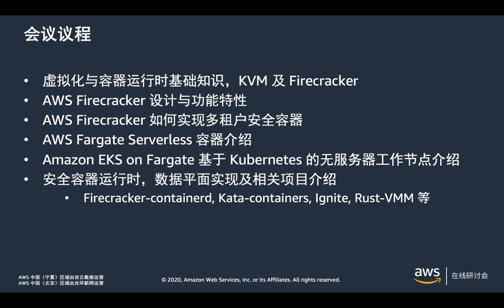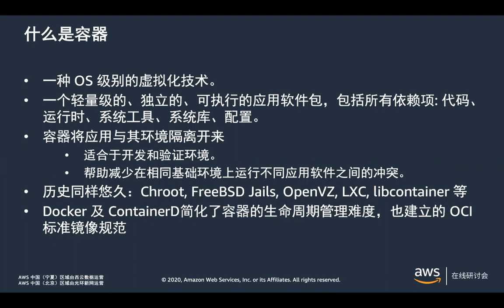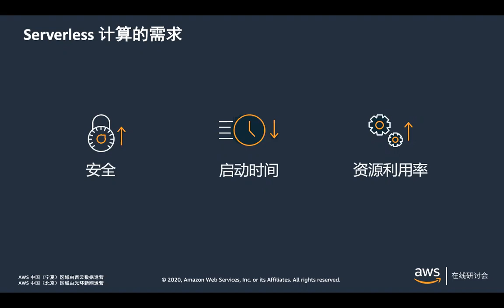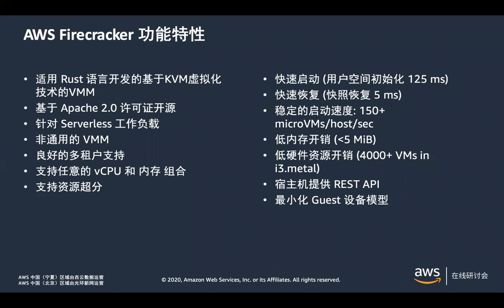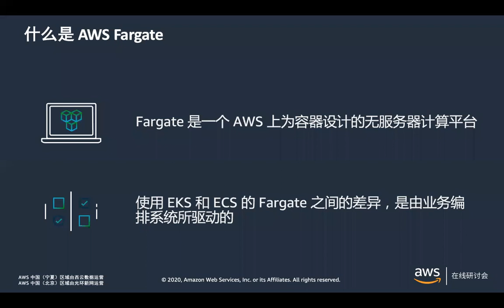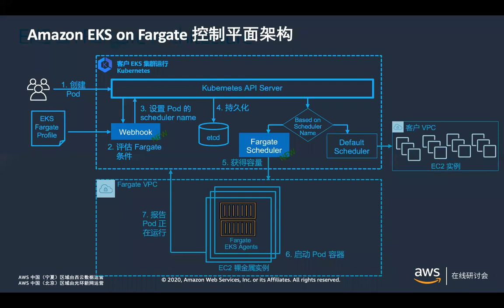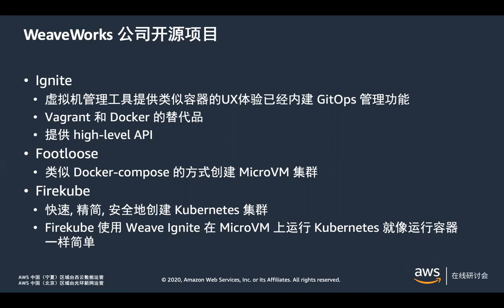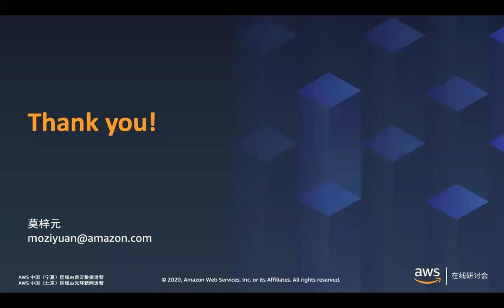Webinar: How AWS uses Firecracker and Fargate to run serverless Kubernetes pods in Amazon EKS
标题：AWS 如何利用 Firecracker 与 Fargate 在 Amazon EKS 中运行无服务器 Kubernetes Pod

摘要：AWS Firecracker，这是一项新型虚拟化与开源技术，让服务拥有者能够将容器实现的速度、资源效率和性能与传统虚拟机的安全性与隔离性结合，从而运行基于容器的、安全的多租户服务。AWS通过 firecracker-containerd 项目实现了全新的安全容器数据平面，并通过 CNCF containerd 管理容器生命周期。借助 Fargate 管理平面，AWS 提供的 Kubernetes Pod 可以按其请求的计算容量运行，并且每个 Pod 都在自身 VM 隔离的环境中运行，无需与其他 Pod 共享资源。使用Amazon Elastic Kubernetes Service (EKS)在 AWS Fargate 上运行 Kubernetes Pod，您无需管理运行应用程序的基础设施，这使之成为现代原生云应用程序的理想选择。

Presenter:

Mo Ziyuan 莫梓元 解决方案架构师 @AWS